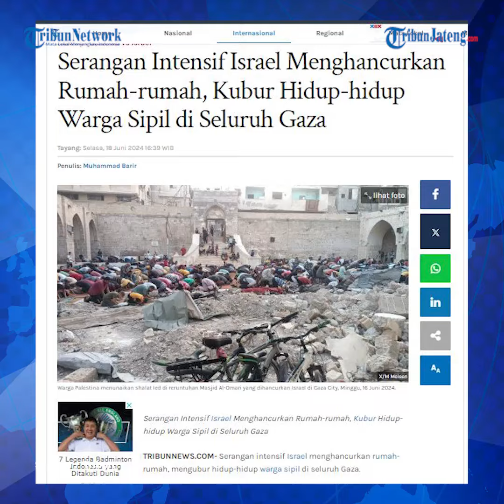Israel Dituding Picu Perang Lawan Mesir, Hancurkan Perbatasan Rafah Penghubung Jalur Gaza dan Mesir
Israel disebut mulai memicu perang melawan pasukan Mesir. Aksi terbaru, Israel dilaporkan telah menghancurkan lorong penyeberangan Rafah, jalur penghubung Jalur Gaza dan Mesir.

Melansir Middle East Eye, aksi penggempuran itu telah dilakukan Israel pada (17/6/2024).

Dilaporkan sumber utama bahwa fasilitas penyeberangan Rafah dihancurkan, sejumlah bagian mengalami kerusakan. Termasuk, ruang kedatangan dan keberangkatan.

Beberapa foto yang diverifikasi oleh sumber utama menunjukkan bagian luar aula keberangkatan dibakar.

Editor : Yga